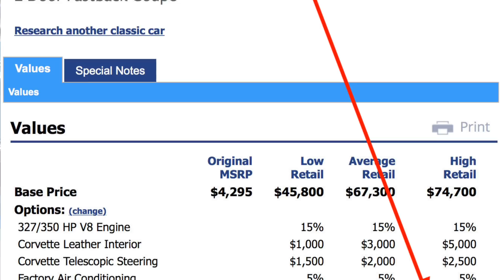1966 Corvette C2 327 Sting Ray: le foto non dicono mai tutta la verità...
1966 Corvette C2 327 Sting Ray: le foto non dicono mai tutta la verità...

Quante volte hai pensato di sapere come fare? Quante volte credevi di conoscere il sistema? Quante volte ti sei fermato per la paura di sbagliare?

Per imparare un mestiere non basta una vita intera, ascolta la voce dell'esperienza, la parola di chi il mestiere lo conosce e lo vive tutti i giorni e quel mestiere ha un solo riferimento: le Auto Made in U.S.A.

Questi 42 minuti con me ti voleranno via e forse, per la paura di aver perso qualche pezzo questo video lo vorrai rivedere e condividere.
Aspetto il tuo LIKE e un tuo commento.

Un americanissimo ciao a tutti voi!
Mauro Valli
VALLIstore U.S. Cars Only Since 1991